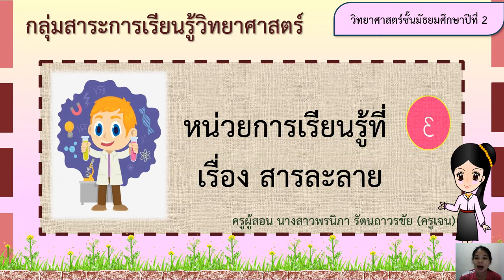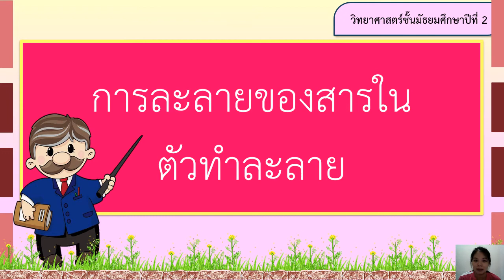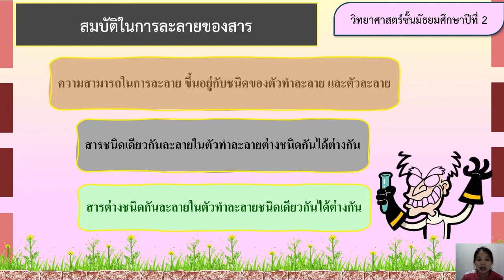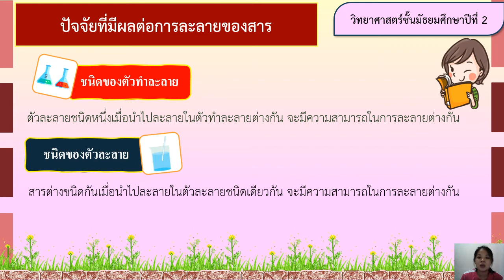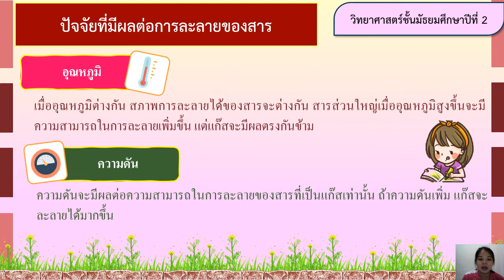28/07/2563 ม.2 วิชาวิทยาศาสตร์ เรื่อง การละลายของสารในตัวทำละลาย